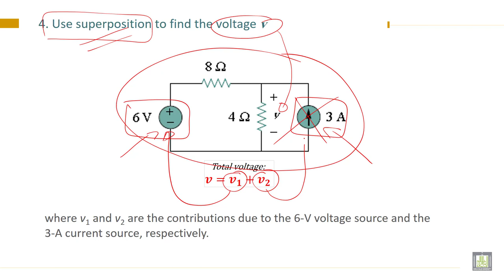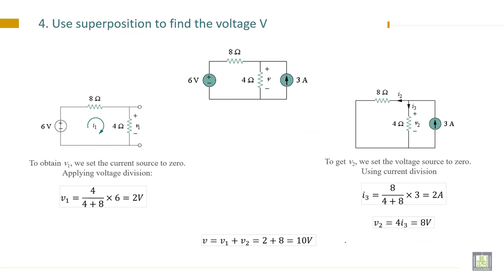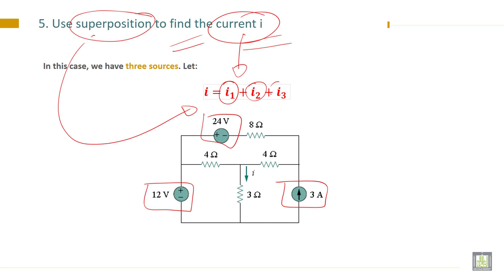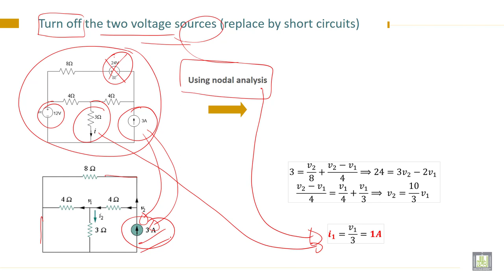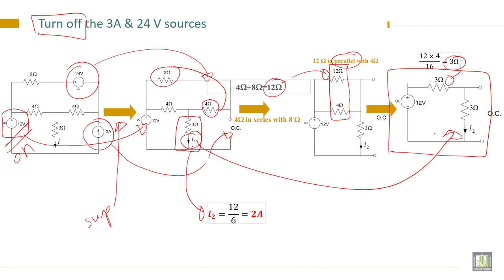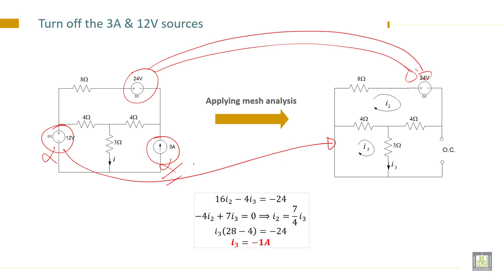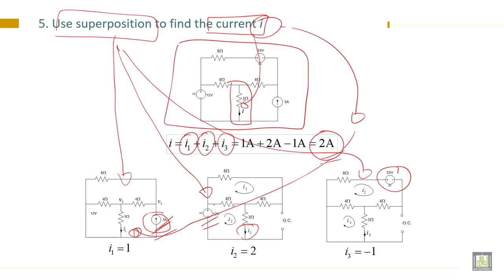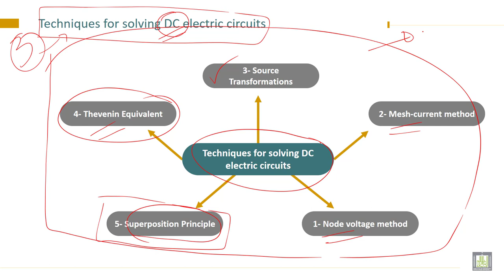Electrical Engineering - 1 | C3-L15 | Examples of Superposition Principle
Lecture 15 : Examples of Superposition Principle
solve examples of Superposition method